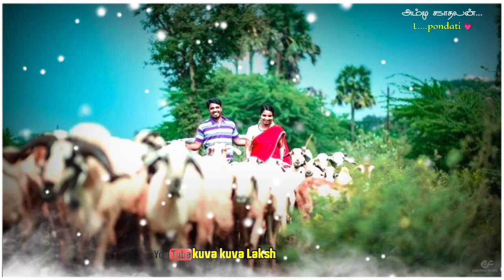🎵 Tamil melody songs 🎶mega hit 💕 what's app status 💞